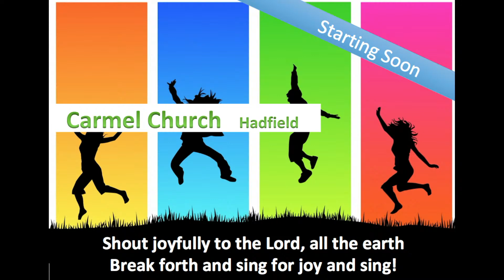18th December 2022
Carol Service